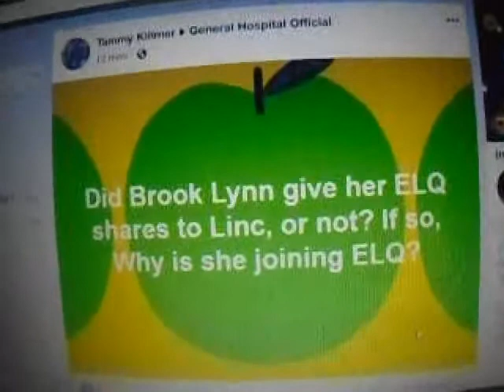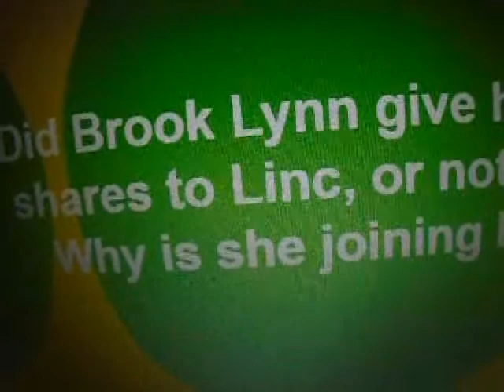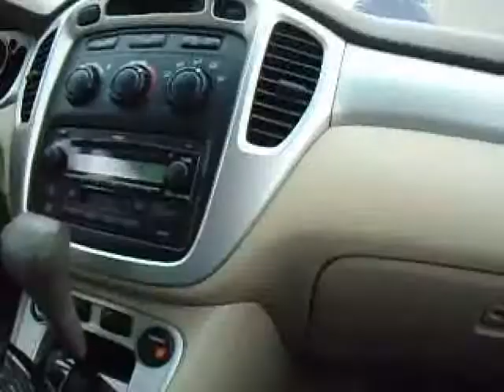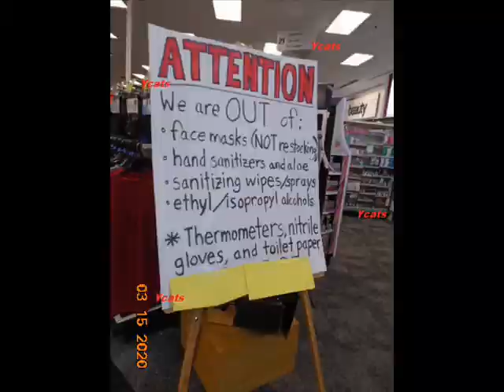This is not a joke this is real 2020